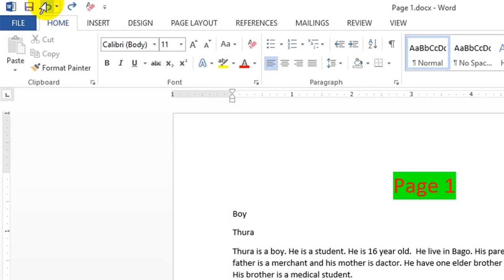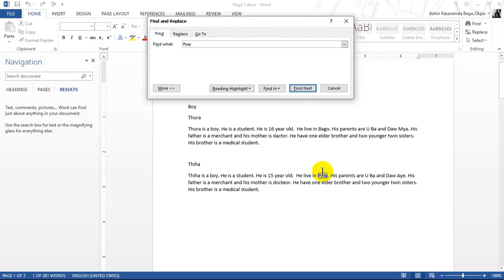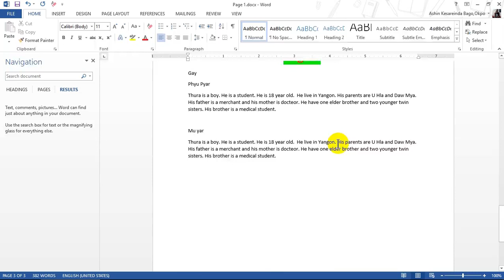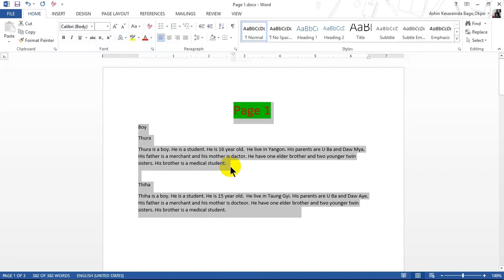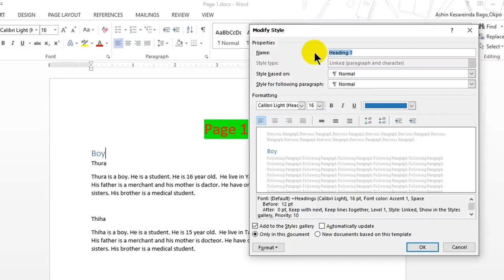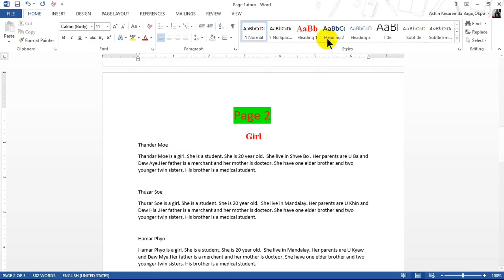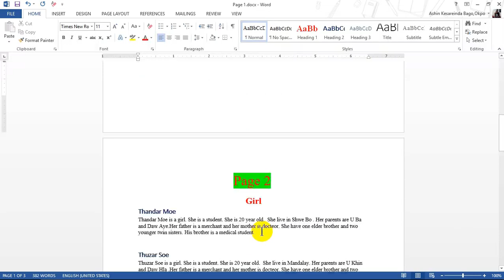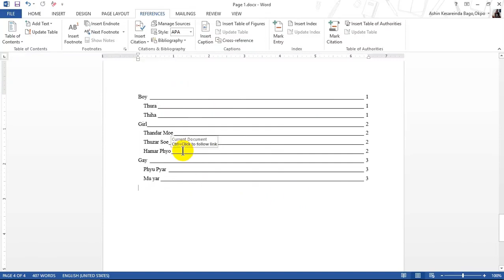Microsoft word သင္ခန္းစာ ( ၄ )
Word lesson (4)

Microsoft word သင္ခန္းစာ ( ၄ ) တြင္ ေနာက္ေၾကာင္းျပန္ ဆုက္ျခင္း ၊ စာလုံးမ်ား ရွာေဖြ ျခင္း , အစားထိုးျခင္း ၊ စာေခါင္းစဥ္မ်ား အလွဆင္ျခင္း ၊ စာပိုဒ္မ်ားကုိ လြယ္ကူစြာျပဳျပင္ျခင္း၊ မာတိကာ လုပ္ျခင္း စသည္မ်ားကို ရွင္းျပထားပါတယ္ ။

Computer Basis သမားမ်ား အတြက္ ဆရာလြတ္ေလ့လာႏိူင္ေအာင္ ျမန္မာလို ရွင္းျပထားတာပါ ။ ၁၀ မီးနစ္ အခ်ိန္ေပးလိုက္ယုံနဲ႔ ပညာေတြ အမ်ားႀကီးရသြားမွာပါ ။

တင္ၿပီးသား word exercise မ်ားႏွင့္ မတင္ရေသးေသးေသာ word exercise အားလုံးကို ဦးဇင္း၏ Facebook အေကာင့္တြင္ ၾကည့္႐ွဳ႕ေလ့လာႏိူင္ပါသည္ ။